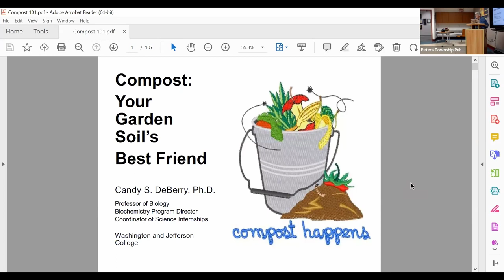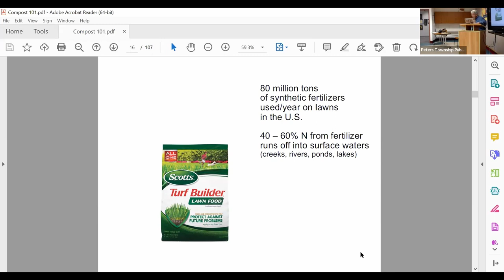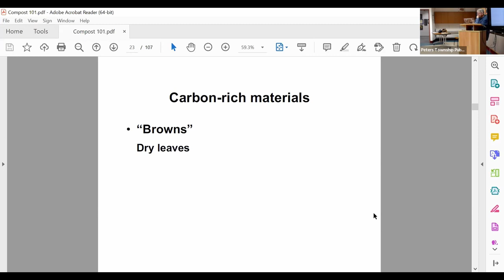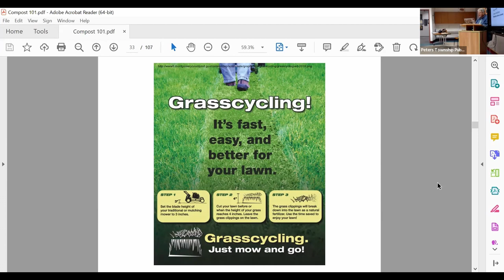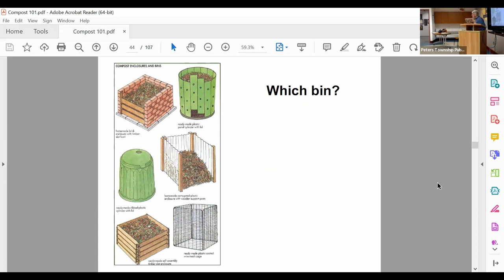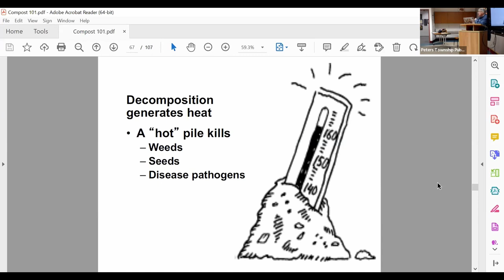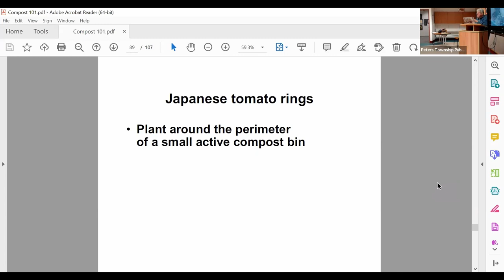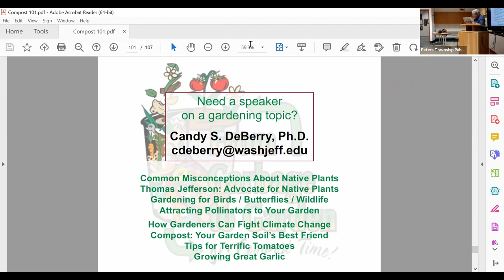Composting 101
This program was recorded via Zoom at PTPL on Tuesday, June 27, 2023.

Compost: Your Garden Soil's Best Friend!

Join us to learn about various (easy) ways to make compost happen! Turn your kitchen scraps and yard trimmings into the decomposed material known as compost. This results in less food waste, fewer materials sent to the landfill, and fewer emissions of the greenhouse gas methane. Add that compost to your garden soil to add nutrients, retain moisture, and encourage the growth of beneficial microorganisms that support plant growth.

Despite all the benefits of compost, it is easy to be discouraged (or exhausted!) by the work of making it. The classic method requires precise proportions of “browns” and “greens,” specific moisture levels, and frequent compost pile turning. The good news is that there are many other ways to create compost, from making leaf mold to sheet composting, from hügelkultur to Japanese tomato rings, and vermicomposting with earthworms. Come learn how to make it happen in your space!

Dr. DeBerry will join us in person for this presentation. Register to reserve your seat in the library or register to join us online from your home. We will send you a Zoom link to join us.

Dr. Candy DeBerry gardens on 1/3 acre on the edge of the small city of Washington in southwestern Pennsylvania. She is passionate about growing native plants to support biodiversity, harvesting blue ribbons from the county fair for her garlic, tomatoes, and peppers, and collecting eggs from her three backyard chickens. To support her gardening habit, Dr. DeBerry is also a Professor of Biology, Director of the Biochemistry program, and Coordinator of Science Internships at Washington & Jefferson College, where she teaches Cell Biology, Biochemistry, and a senior seminar on cancer.

[2023/6/28]